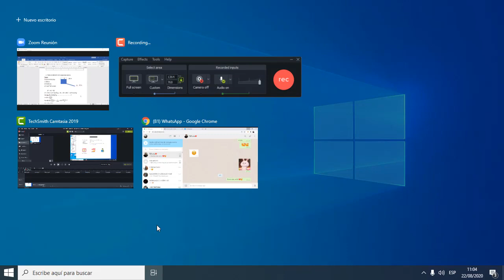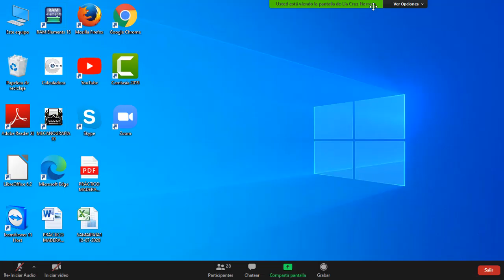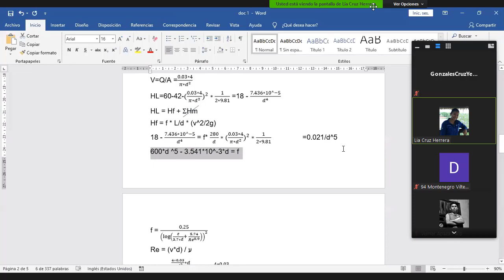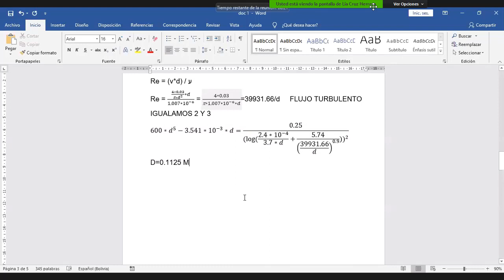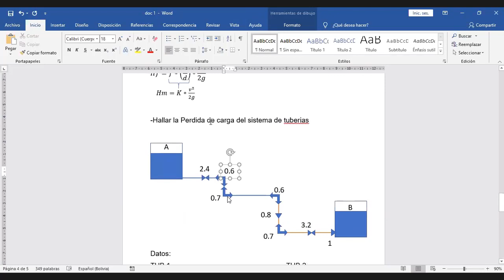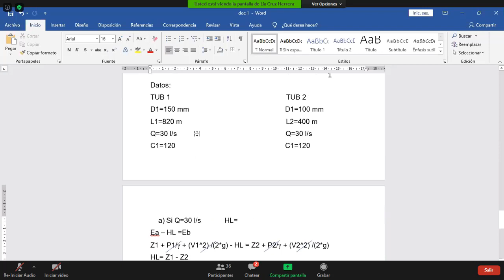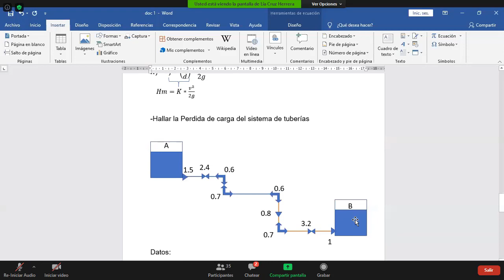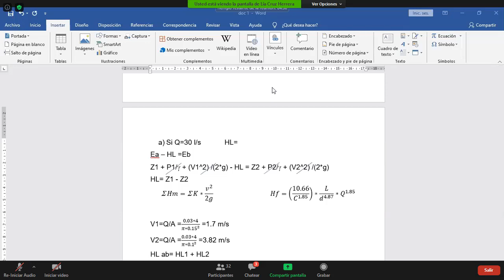AUX HIDRA 2 CLASE 6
AUXILIAR LIA